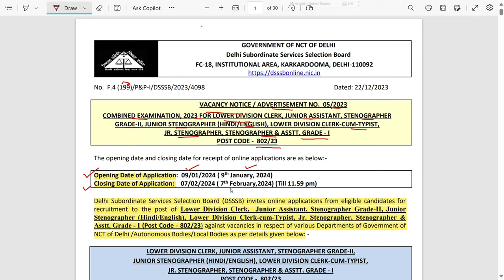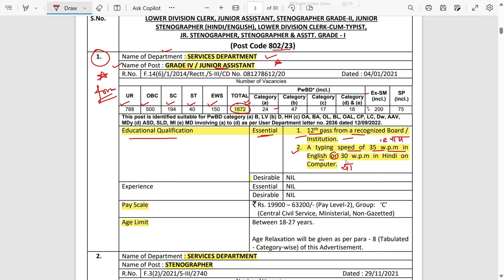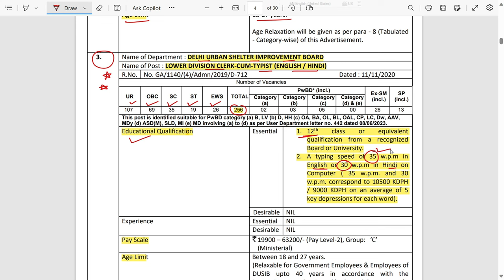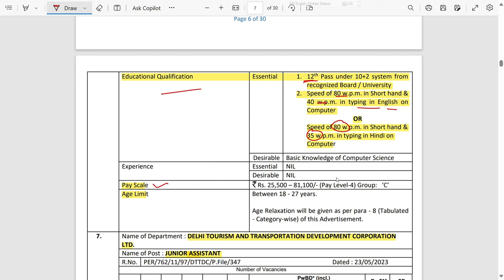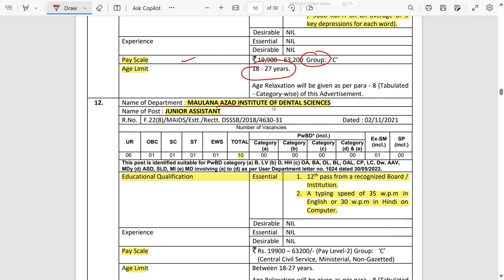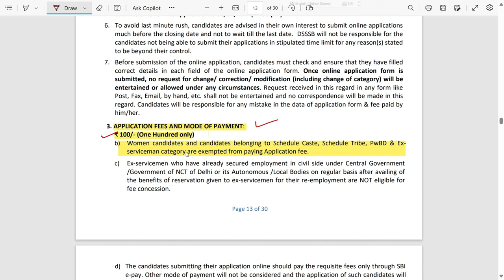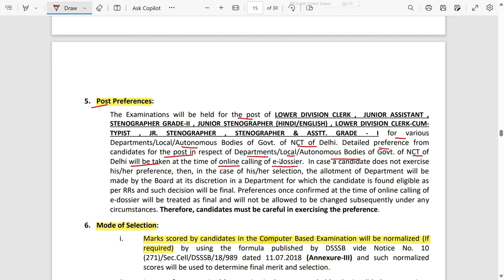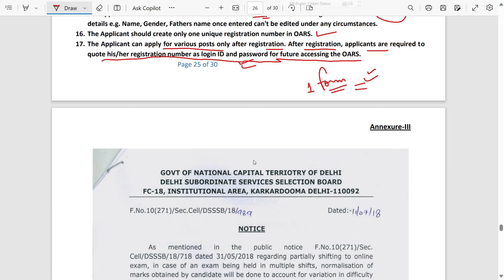DSSSB NEW VACANCY 2024 OUT🔥| DSSSB LDC/Junior ASSISTANT/STENOGRAPHER VACANCY 2024 | DSSSB भर्ती 2024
DSSSB NEW VACANCY 2024 OUT | DSSSB LDC/JUNIOUR ASSISTANT/STENOGRAPHER VACANCY 2024 |DSSSB भर्ती 2024